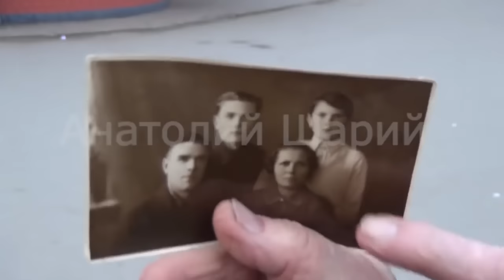Jak se žije na Krymu dva roky po připojení k Rusku